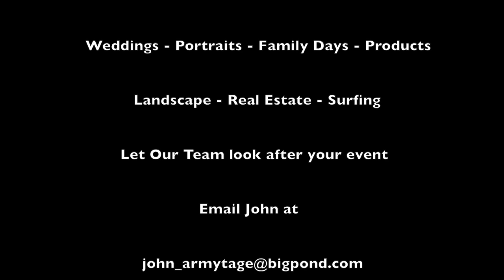Portraits Family Day at Oatley Park NSW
Portraits of a lovely Family on Easter Good Friday at Oatley Park NSW.
We had the pleasure of Capturing the memories of this day with this lovely family. It was a beautiful day at Oatley Park.
Photographing these events bring so much joy to us as we are creating memories for the family members.
If you are interested in using us for one of these events.
Let our Team look after you..